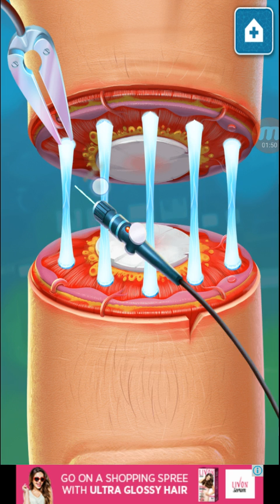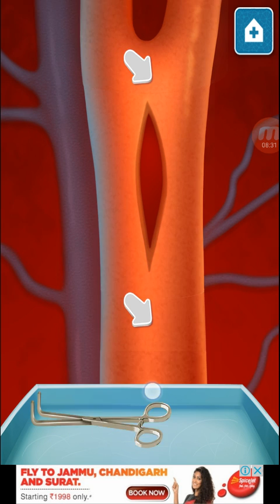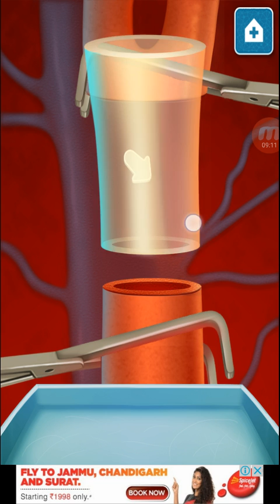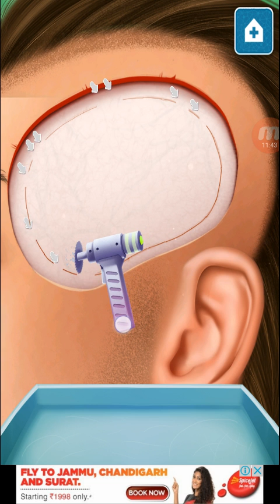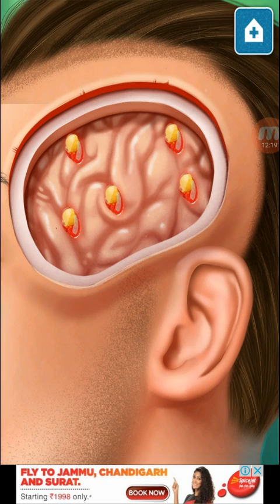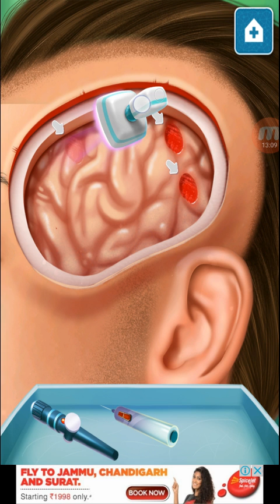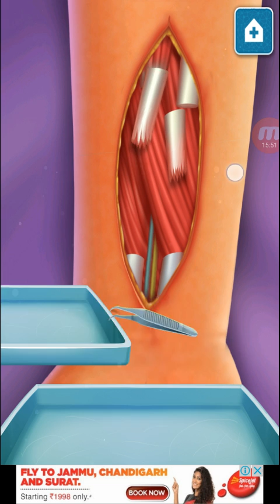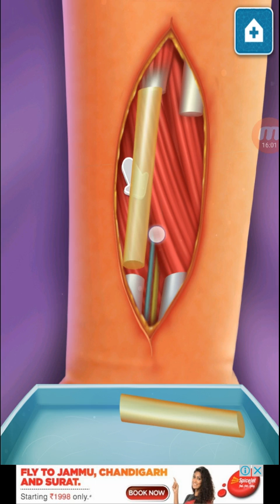Brain Surgery Simulator 'Tornado Crisis' Level 6-10